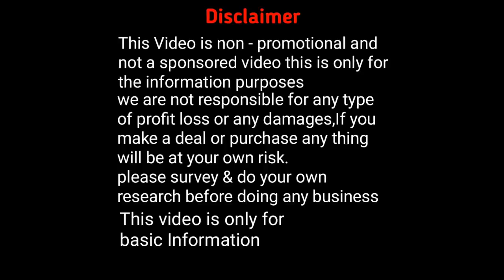BPLকার্ড থাকতে এই ব্যবসা করুন,সবথেকে কমদামে শাড়ি কিনুন,ভিডিওটি দেখুন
Address : Alur Math, Santipur Nadia
Pin : 741404

Name : Soumen
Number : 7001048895